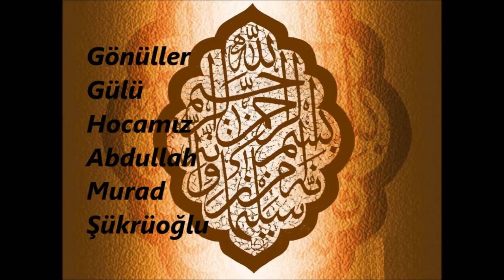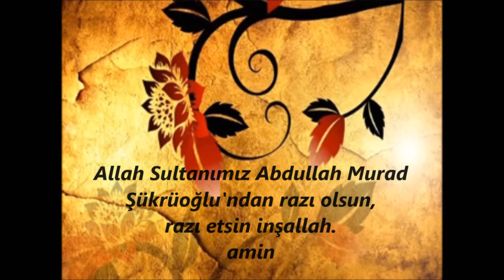Gönüller İncisi Abdullah Murad Şükrüoğlu Hocamız